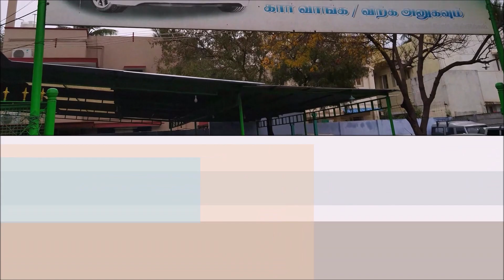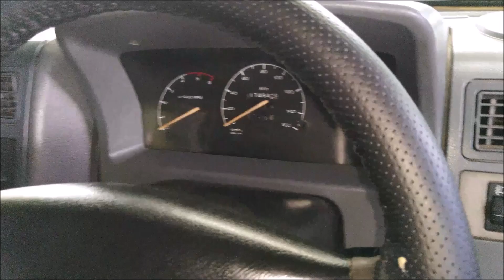USED CARS FOR SALES IN DINDIGUL |SECOND HAND CARS IN LOW BUDGET PRICES IN TAMILNADU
Aadhi Cars,
R.m. colony,
Dindigul.